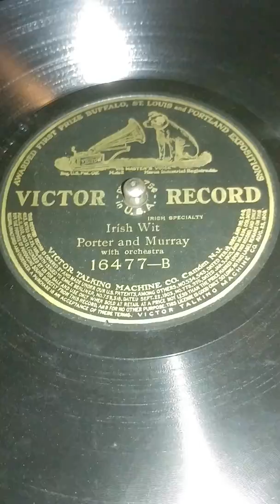Irish Wit ...Billy Murray and Steve Porter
Victor 16477B